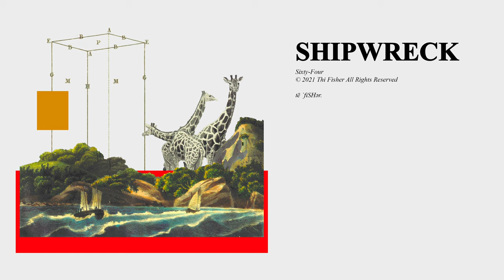Thi Fisher - Shipwreck (Official Audio)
Shipwreck by Thi Fisher